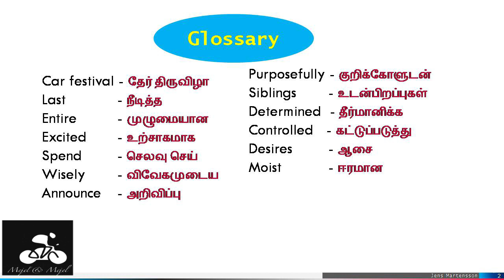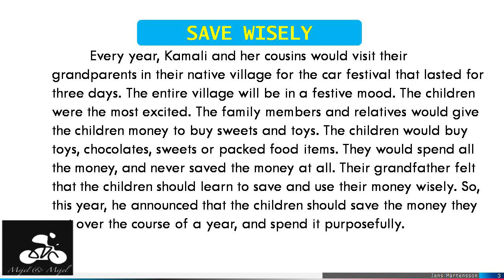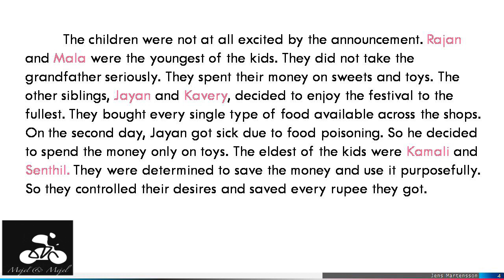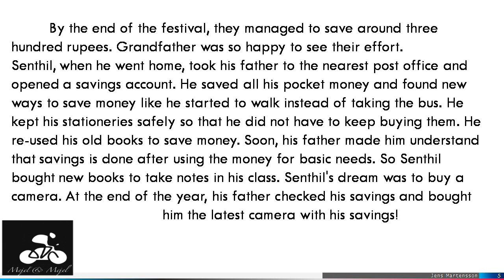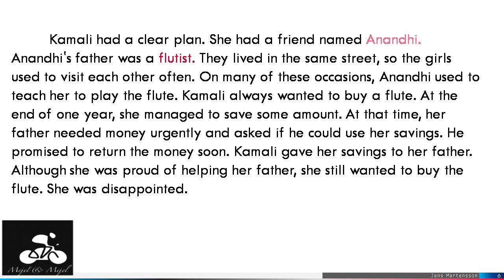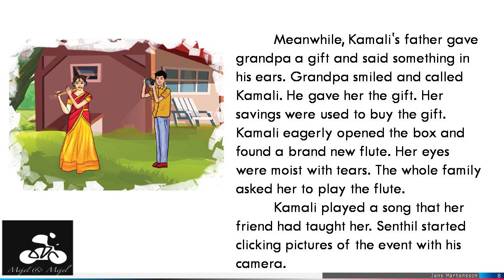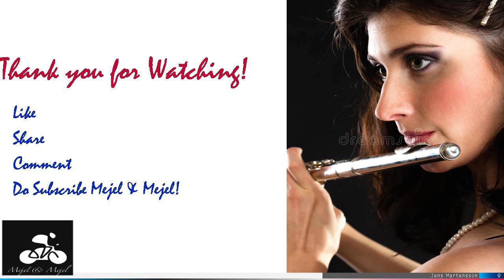Save Wisely|4th Supplementary| Unit 2| Term 2| Samacheer Kalvi